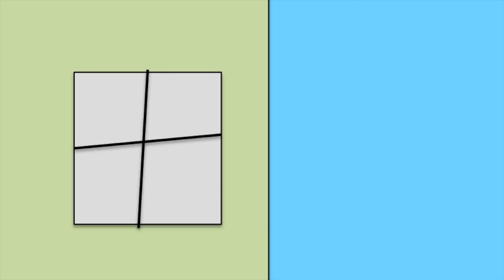Waluigi Reels: Pipes - ericfortesTV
Waluigi enters pipes that take him to random places.